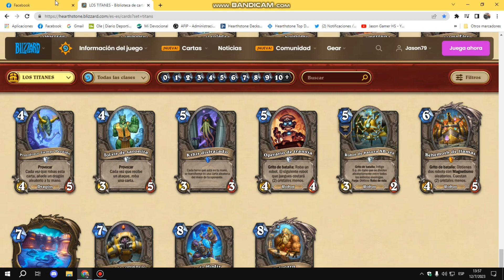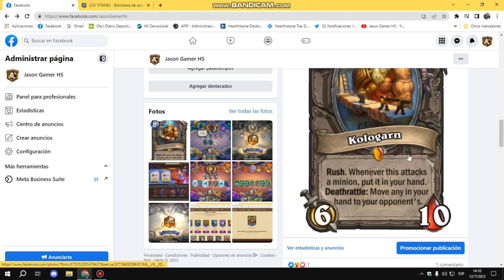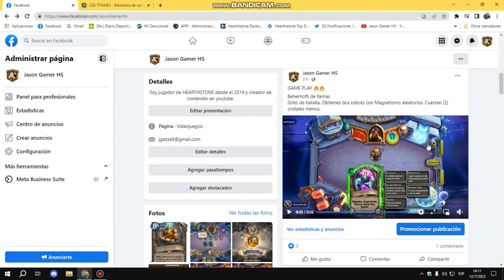TODAS Las Cartas Develadas Hoy 🔥 Titanes HEARTHSTONE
👆 DONACIONES!